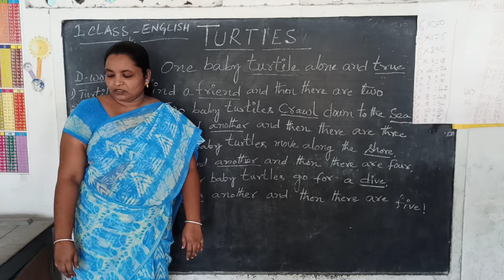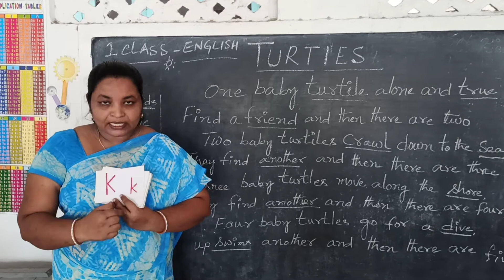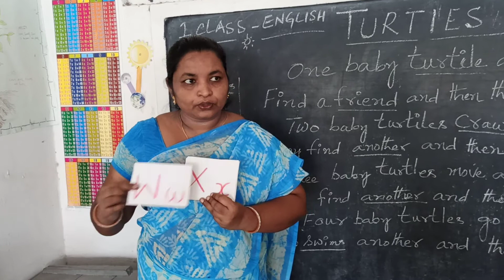1 Letters Basics 1